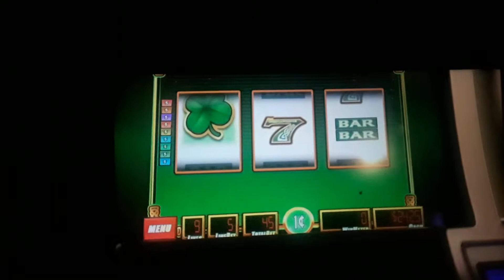CHASING THE 3 DIAMONDS STILL lol